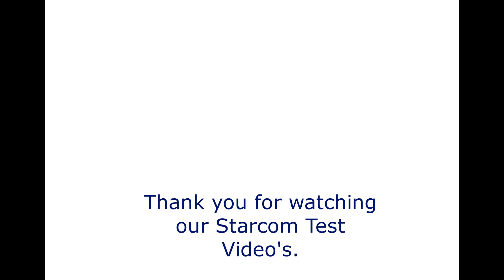STARCOM ATTACK TRIKE